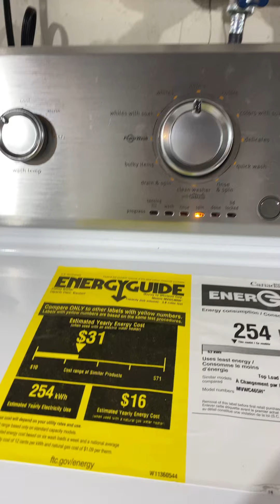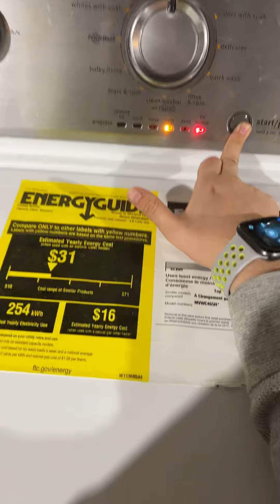Maytag part 3